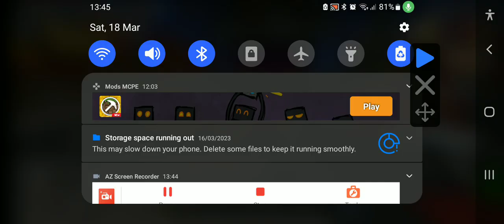NEW WAR PUZZLE EVENT IN (Blockman Go) BedWars FUNNY MOMENTS